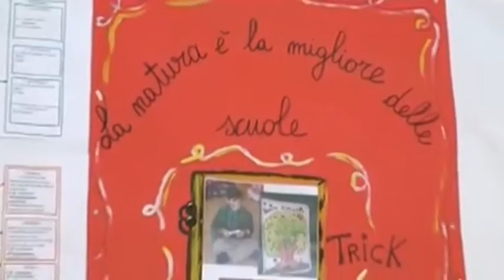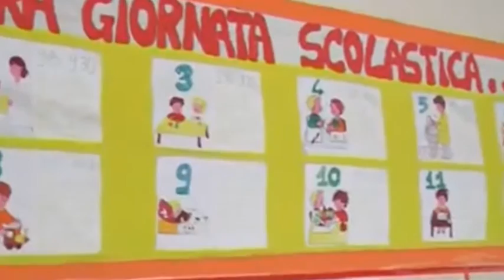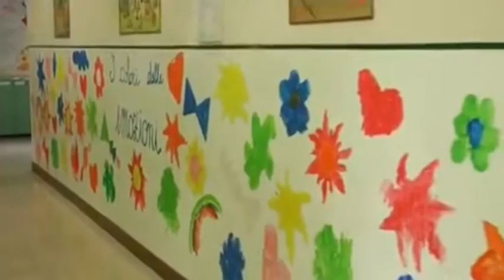Graduatorie asili, botta e risposta tra Lucia Tanti e Francesco Romizi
Dopo le parole di Lucia Tanti sulla nazionalità dei bambini nella graduatoria comunale per gli asili arrivano le precisazioni dell'assessore  e di Arezzo in Comune